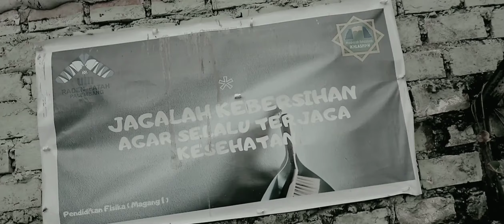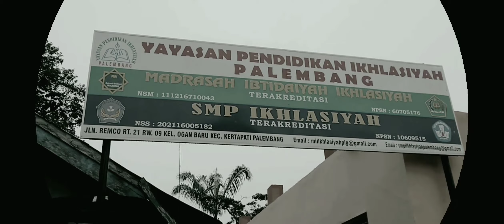MI Ikhlasiyah Palembang